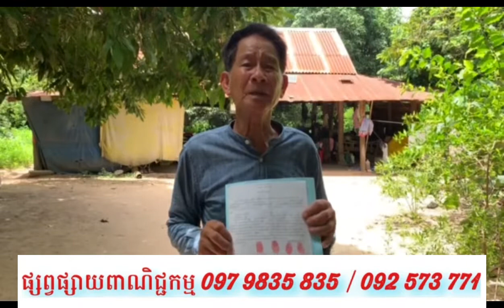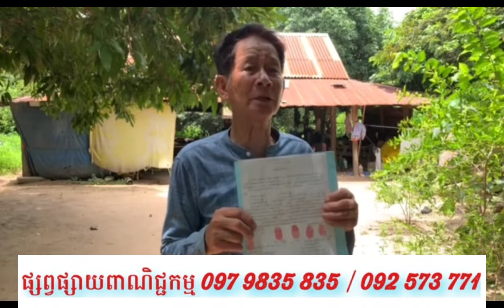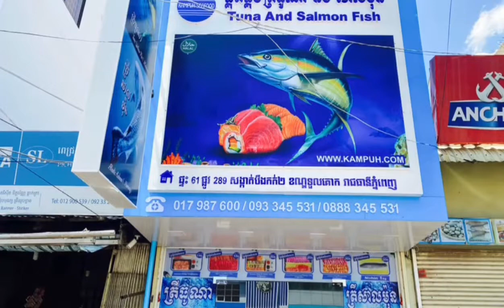ពលរដ្ឋថា មេឃុំចំបក់ លោក ជ័យ ហុីម​ ជាមនុស្សមានកលឧបាយ